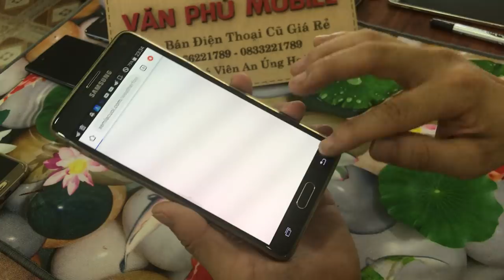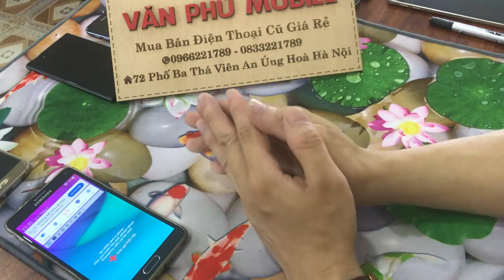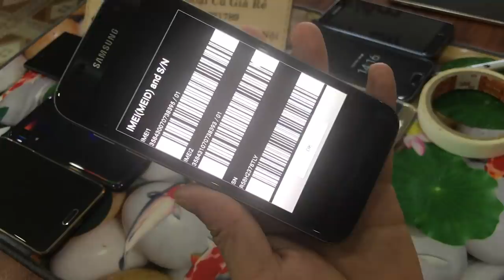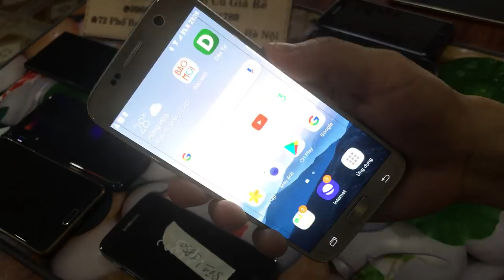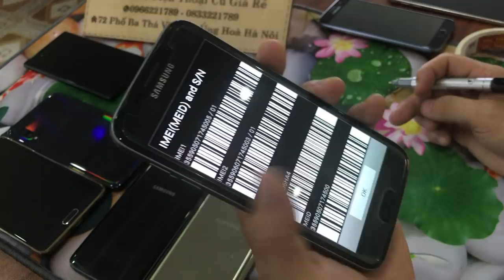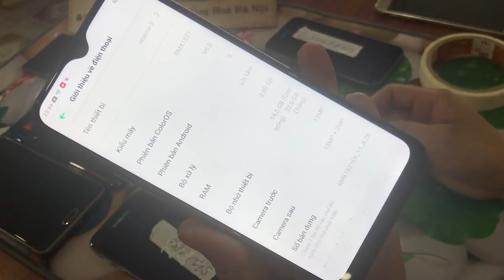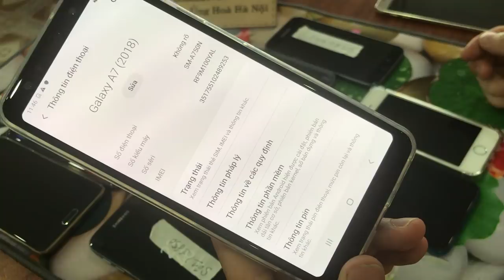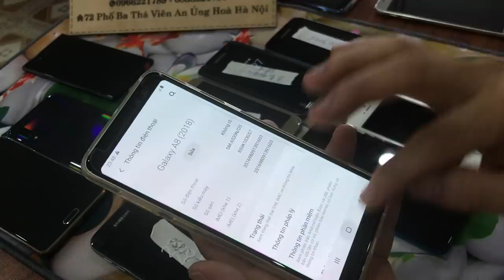Thanh lý Cập Nhật Giá điện thoại cũ giá rẻ tháng 6 /2020 Samsung Vivo OPPO Xiaomi